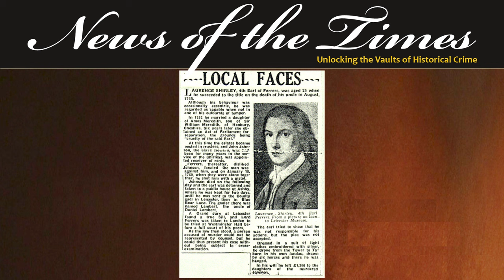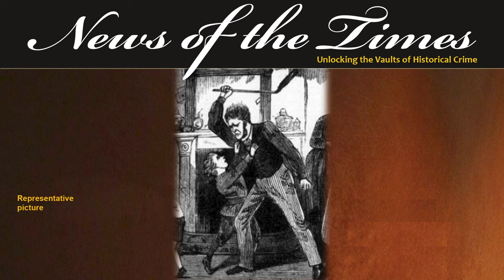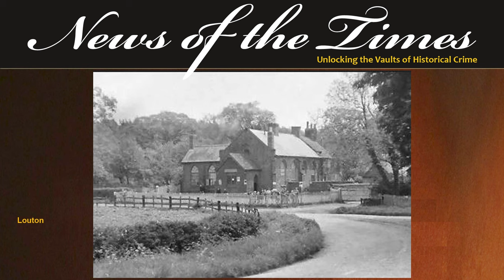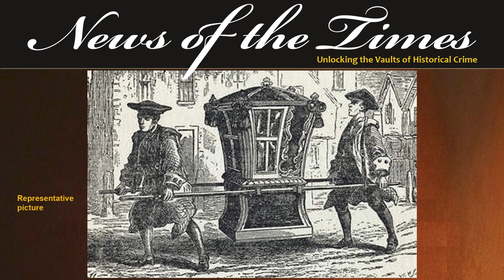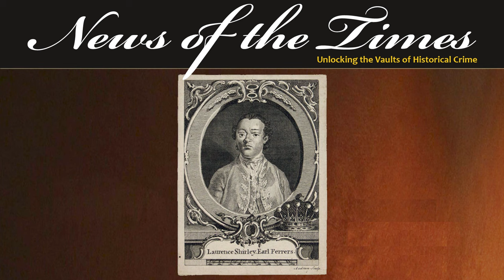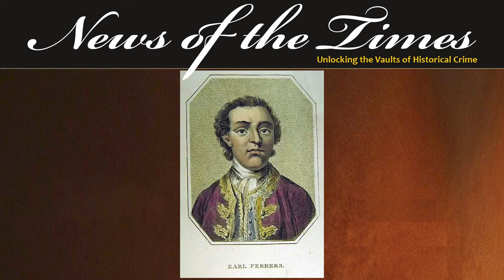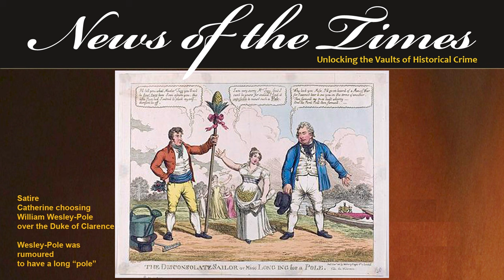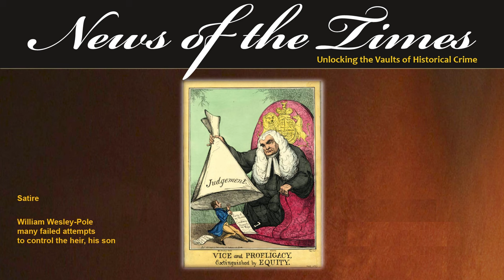Aristocracy: Murder and Scandal | Episode 162 | 1760 and 1825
News of the Times Episode 162 | 1760 and 1825
Aristocracy: Murder and Scandal - Frightful Fridays
Laurence, Earl Ferrer, had a wicked temper. The murder he committed was so premeditated and considered so cruel for its time, there could be no pardon by rank, even as judged by The House of Lords, his peers.  Instead he was doomed to swing at the scaffold of the commoners.

A beautiful heiress worth millions with a wide range of suitors to choose from, including the future king William IV.  The choice she makes for husband has a profound impact on her, her family, her children and her heritage.  The story of the Wiltshire heiress was the topic of its day in Jane Austen’s world.

Todays we look at murder and scandals within the aristocracy.

EPISODE
If you like this, here are links to some other recommended videos: